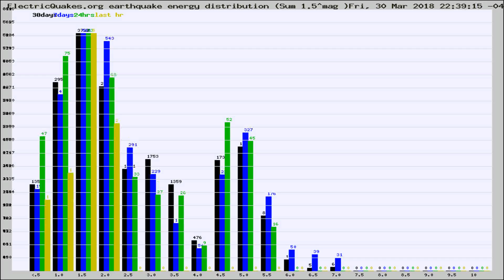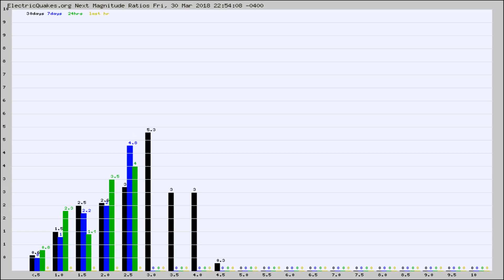Todays_Hourly_World_Earthquake_Statistics_from_ElectricQuakes.org_03-30-18+23:02:01